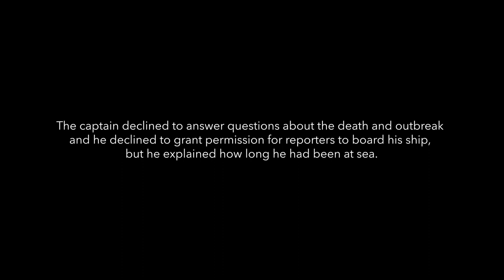The Interview | The Outlaw Ocean Project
Reporters talk to the captain of the Chinese squid ship Wei Yu 18 by radio.

This video is part of a broader investigation published by The Outlaw Ocean Project in collaboration with The New Yorker.

Videographer: James Glancy